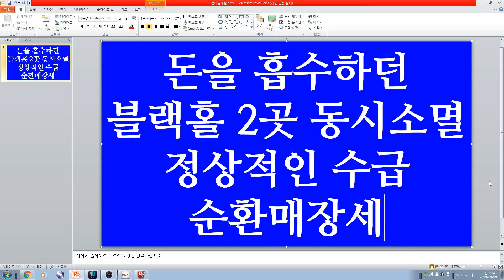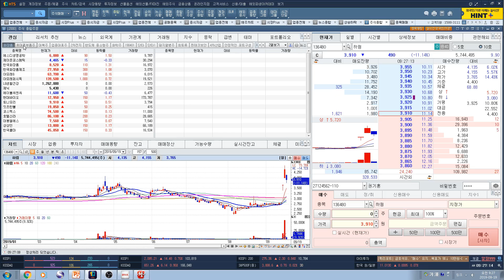[주식투자]돈을 흡수하던 블랙홀 2곳 동시소멸/정상적인 수급/순환매장세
돈을 흡수하던 블랙홀 2곳 동시소멸/정상적인 수급/순환매장세